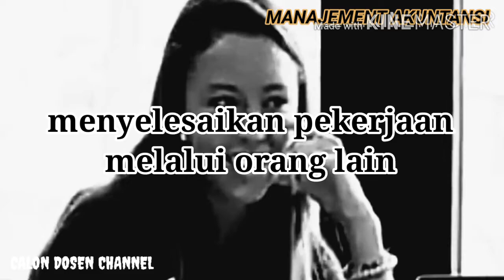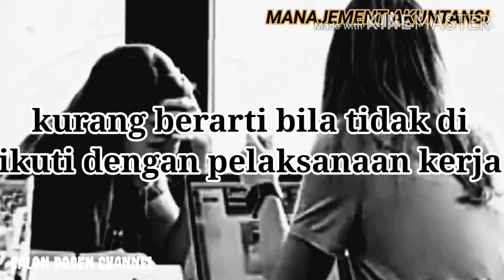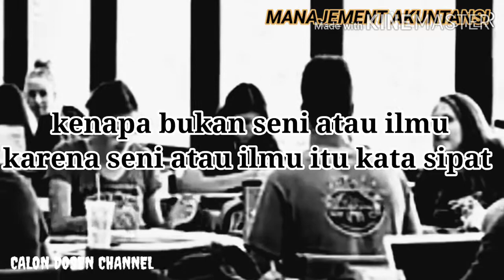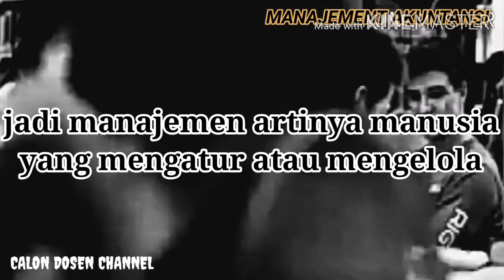APA ITU MANAJEMEN || KULIAH ONLINE || FOR STUDY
apa itu manajemen
apa itu manajemen informatika
apa itu manajemen keuangan
apa itu manajemen bisnis
apa itu manajemen pemasaran
apa itu manajemen logistik
apa itu manajemen konflik
apa itu manajemen personalia
apa itu manajemen waktu
apa itu manajemen aset
apa itu manajemen agribisnis
apa itu manajemen administrasi
apa itu manajemen agroindustri
apa itu manajemen asn
apa itu manajemen akuntansi
apa itu manajemen aset stan
apa itu manajemen aplikasi
apa itu manajemen berbasis sekolah
apa itu manajemen bencana
apa itu manajemen brainly
apa itu manajemen bisnis syariah
arti manajemen
arti manajemen keuangan
arti manajemen menurut para ahli
arti manajemen konflik
arti manajemen waktu
arti manajemen sdm
arti manajemen risiko
arti manajemen pemasaran
arti manajemen adalah
arti management assistant
arti manajemen asn
arti manajemen administrasi
arti manajemen aset
arti manajemen agribisnis
arti manajemen artis
arti manajemen apa
aarti management system
aarti management
aarti ship management
aarti ship management private limited
aarti industries management
aarti industries management team
aarti project management consultancy dmcc
aarti ship management pvt ltd
arti manajemen bisnis
arti manajemen berbasis sekolah
arti manajemen bank umum
arti manajemen brainly
arti manajemen bank umum konvensional
arti manajemen berdasarkan aktivitas
arti manajemen bencana
arti manajemen bank
apa itu manajemen komputer
arti supply chain manajemen
pengertian manajemen control system
pengertian manajemen csr
pengertian manajemen control
pengertian manajemen cash flow
pengertian management conflict
arti manajemen diri
arti manajemen dakwah
arti manajemen dan persediaan
arti manajemen dalam bahasa inggris
arti manajemen dalam kbbi
arti manajemen dari beberapa para ahli
arti manajemen dan manajemen pendidikan
arti manajemen dan fungsi manajemen
arti manajemen ekonomi syariah secara bahasa
arti manajemen emosi
arti manajemen efek
arti ekonomi manajemen
arti earning management
arti evaluasi manajemen
pengertian manajemen ekonomi
pengertian manajemen event
arti manajemen fee
arti filosofi manajemen
pengertian manajemen file
pengertian manajemen farmasi
pengertian manajemen fasilitas pendidikan
pengertian manajemen fungsional
pengertian manajemen farmasi ppt
pengertian manajemen finansial
arti manajemen gudang
pengertian manajemen global
pengertian manajemen gereja
pengertian manajemen gudang
pengertian manajemen gap
pengertian manajemen guru
pengertian manajemen gereja sebagai ilmu
pengertian manajemen group
arti manajemen hubungan pelanggan
arti manajemen hijau
arti manajemen humas
arti manajemen hati
arti hirarki manajemen
pengertian manajemen humas
pengertian manajemen hubungan pelanggan
pengertian manajemen haji dan umrah
arti manajemen informatika
arti manajemen informasi
arti manajemen ilmiah
arti manajemen industri
arti manajemen investasi
arti manajemen informasi sistem
arti manajemen islam
arti manajemen ilmu
arti manajemen jendela apung di oppo
arti manajemen jaringan
pengertian manajemen jaringan internet
pengertian jasa manajemen menurut pajak
pengertian jasa manajemen pph pasal 23
arti jurusan manajemen
arti jurusan manajemen bisnis
arti jurusan manajemen pemasaran
arti manajemen kinerja
arti manajemen kbbi
arti manajemen kinerja sebagai suatu sistem
arti manajemen kasus
arti manajemen konstruksi
arti manajemen kelas
arti manajemen logistik
arti manajemen laba
arti manajemen logistik bagi perusahaan
arti manajemen lingkungan
arti manajemen lintas budaya
arti manajemen lab
arti manajemen laboratorium
pengertian manajemen logistik adalah
arti manajemen menurut ahli
arti manajemen mutu
arti manajemen marketing
arti manajemen menurut pakar
arti manajemen menurut bahasa
arti manajemen menurut kbbi
pengertian manajemen mutu
arti non manajemen dan non supervisor
arti non manajemen
arti nama manajemen
arti nya manajemen
manajemen arti nya apa
apa arti manajemen nyeri
arti pegawai non manajemen non supervisor
arti pegawai non manajemen
arti manajemen operasional
arti manajemen organisasi
arti manajemen operasi
arti manajemen operasional adalah
arti management oversight
pengertian manajemen operasional
pengertian manajemen operasi
pengertian manajemen organisasi
arti manajemen proyek
arti manajemen pendidikan
arti manajemen pelayanan publik
arti manajemen pemerintahan
arti manajemen pemasaran menurut para ahli
arti manajemen perusahaan
arti manajemen proyek konstruksi
arti manajemen qolbu
pengertian manajemen qolbu
pengertian quality management
pengertian quality manajemen sistem
apa itu manajemen qolbu
apa itu manajemen qalbu
pengertian manajemen quality control
arti manajemen resiko
arti manajemen rantai pasokan
arti manajemen rantai pasok
arti manajemen risiko perbankan
arti reposisi manajemen sdm
arti rentang manajemen
pengertian manajemen resiko
arti manajemen secara umum
arti manajemen secara etimologi
arti manajemen sektor publik
arti manajemen secara luas
arti manajemen sdm menurut para ahli